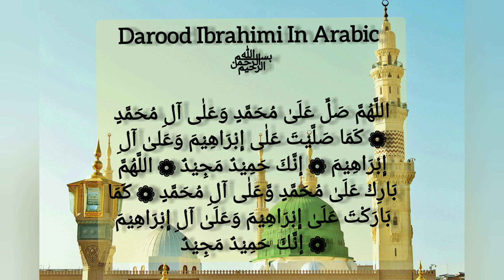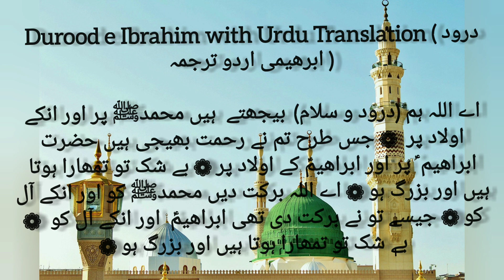darood sharif Ibrahim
Durood e Ibrahim with Urdu Translation ( درود ابرھیمی اردو ترجمہ )
اے اللہ ہم (درود و سلام)  بیجھتے  ہیں محمدﷺ پر اور انکے اولاد پر  ❁ جس طرح تم نے رحمت بھیجی ہیں حضرت ابراھیم ؑ پر اور ابراھیمؑ کے اولاد پر ❁ بے شک تو تمھارا ہوتا ہیں اور بزرگ ہو ❁ اے اللہ برکت دیں محمدﷺ کو اور انکے آل کو ❁ جیسے تو نے برکت دی تھی ابراھیمؑ  اور انکے آل کو  ❁ بے شک تو تمھارا ہوتا ہیں اور بزرگ ہو ❁